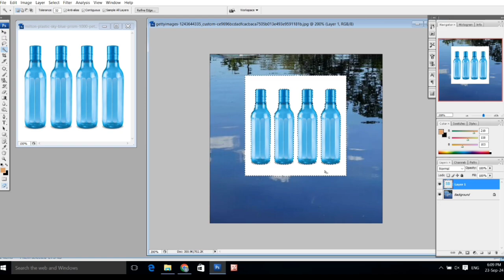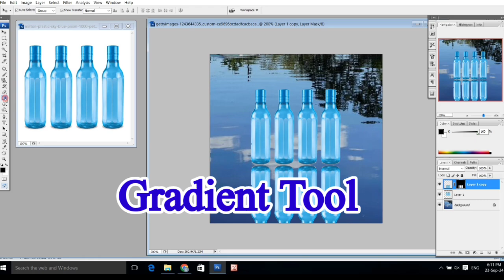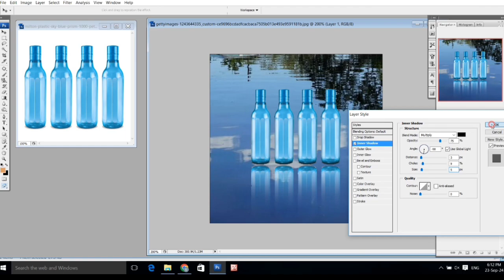How to Create Reflection in photoshop Cs3 || Colour Reflection photoshop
Is video me aap sikhenge ki photoshop me reflection kaise taiyar kiya jaata hai

how to Create Reflection in photoshop Cs3
photoshop me reflection kaise banaye
photoshop me reflection colour kaise banaye
Reflexion in photoshop
reflection image in photoshop